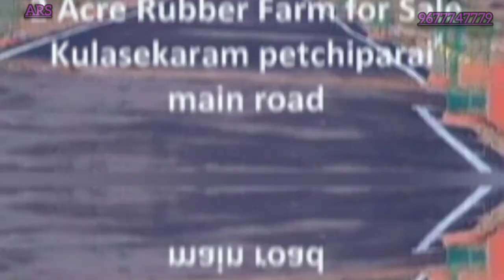Commercial Properties for SSale in Kanyakumari District